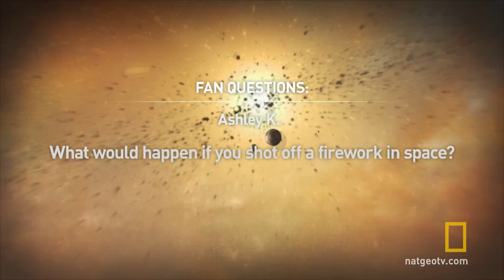Fireworks in Space - Fan Questions | StarTalk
If someone happened to celebrate Independence Day in outer space, what would happen to the fireworks? Neil explains.

About StarTalk:
Host Neil deGrasse Tyson brings together celebrities, scientists and comedians to explore a variety of cosmic topics and collide pop culture with science in a way that late-night television has never seen before. Weekly topics range from popular science fiction, space travel, extraterrestrial life, the Big Bang, to the future of Earth and the environment. Tyson is an astrophysicist with a gifted ability to connect with everyone, inspiring us all to to "keep looking up."